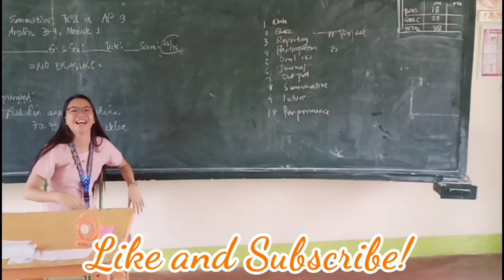SENORITA by Shawn Mendes and Camila Cabello (BOTTLE CAP CHALLENGE)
Oo, di ka nagkakamali kumasa din po ako sa Bottle Cap Challenge with a twist. Nood ka na! 😉

MsShengLegend

bottle cap compilation,
bottle cap kick fail,
bottle cap kick,
bottle cap kick funny,
bottle cap challenger jason,
bottle cap funny,
bottle cap kick pinoy,
bottle cap change,
bottle cap kick donnie yen,
bottle cap art,
bottle cap agassi,
bottle cap asmr,
bottle cap annabelle,
bottle cap anime,
bottle cap art ideas,
bottle cap apex,
bottle cap assembly,
bottle cap accident,
bottle cap art projects,
bottle cap baseball,
bottle cap bts,
bottle cap brusko,
bottle cap basket,
bottle cap brusko bros,
bottle cap beyonce,
bottle cap bieber,
bottle cap battle,
bottle cap bmw,
bottle cap kick bboy,
b boy bottle cap,
bottle cap chall,
bottle cap charms,
bottle cap chime,
bottle cap container,
bottle cap crafts,
bottle cap conor mcgregor,
bottle cap c,
bottle cap drill,
bottle cap diy,
bottle cap design,
bottle cap deadpool,
bottle cap dance,
bottle cap double kick,
bottle cap dude perfect,
bottle cap epic,
bottle cap exo,
bottle cap edit,
bottle cap ellie goulding,
bottle cap experiment,
bottle cap earrings,
vitamin e capsule bottle,
bottle e cappy,
bottle cap filipino,
bottle cap fat guy,
bottle cap fail compilation,
bottle cap football,
bottle cap game,
bottle cap girl,
bottle cap hair bows,
bottle cap hailey baldwin,
bottle cap hollywood,
bottle cap hacks 5 minute crafts,
bottle cap ideas,
bottle cap inspection
senorita zumba,
senorita cover,
senorita remix,
senorita dance cover,
senorita karaoke,
senorita song,
senorita nightcore,
senorita live,
senorita acoustic,
senorita asap,
senorita amv,
senorita acapella,
senorita animation,
senorita andrew foy,
senorita acoustic cover,
senorita aesthetic,
senorita acoustic karaoke,
a senorita song,
a musica senorita,
senorita bts,
senorita by shawn mendes,
senorita ballroom dance,
senorita bass,
senorita bam bam,
senorita bass cover,
senorita beat,
senorita bachata,
senorita ballroom,
senorita boy version,
cardi b senorita,
b genius senorita,
senorita b,
b wild senorita,
senorita cover dance,
senorita chords,
senorita choreo,
senorita camila,
senorita cha cha,
senorita cover song,
senorita cover lyrics,
senorita cover guitar,
senorita choi yoojung,
senorita c,
c major senorita,
c ronaldo senorita,
senorita dance c,
c kan senorita lopez,
senorita donald trump,
senorita dance practice,
senorita drum cover,
senorita download offline,
senorita dimples romana,
senorita english song,
senorita easy guitar tutorial,
senorita easy dance cover,
senorita easy choreography,
call me senorita,
senorita testo e traduzione,
senorita letra e tradução,
senorita flute,
senorita filipino cover,
senorita fingerstyle tabs,
senorita female cover,
senorita full movie